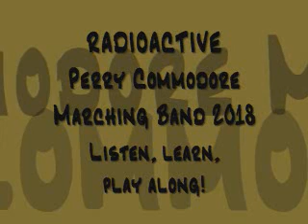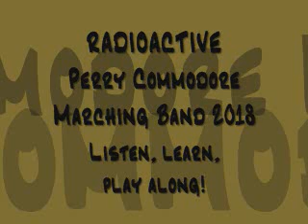RADIOACTIVE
Perry MB 2018